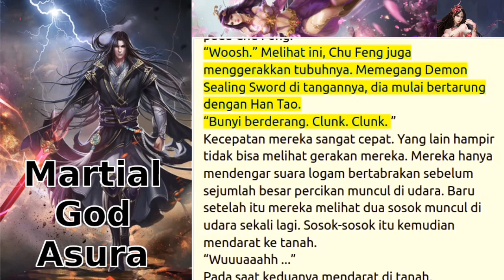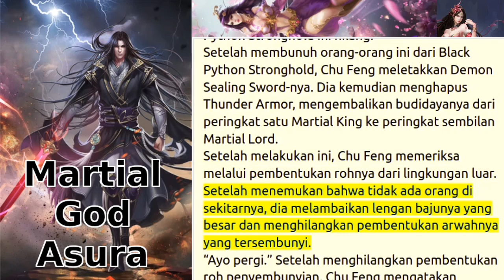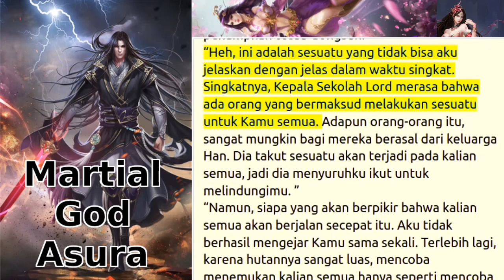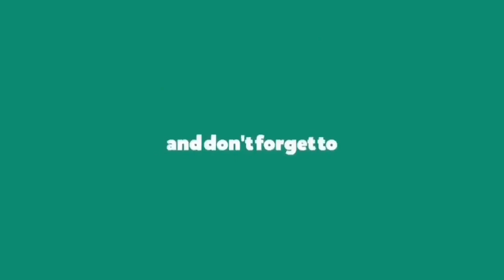spoiler martial God asura 1061+1062+1063+1064+1065 novel online bahasa Indonesia teks dan gratis